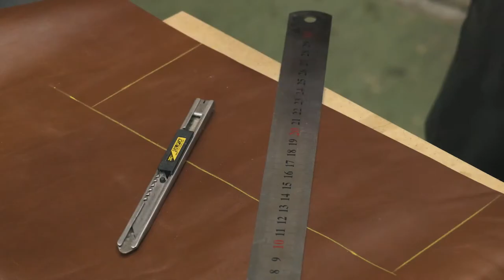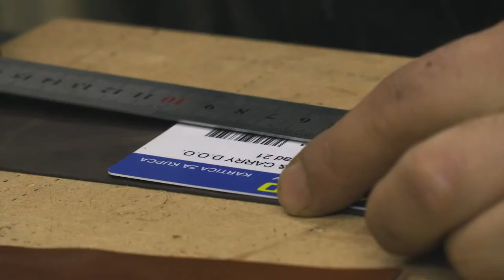MazingDIY: Leather Wallet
Leather Wallet